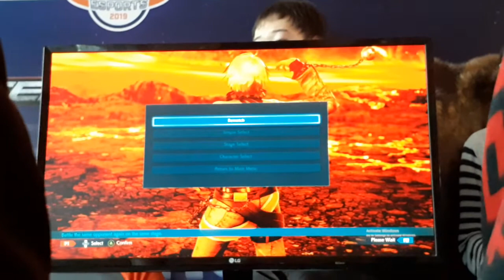TEKKEN 7 Tournament - Nocknez (Kazumi) Vs. MYTH | Lerion24 (Leo)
Nocknez (Kazumi) [0] Vs. [2] MYTH | Lerion24 (Leo)
UNIPIN x KAI TEKKEN 7 TOURNAMENT @ Stasiun BNI City, Jakarta
23 November 2019.